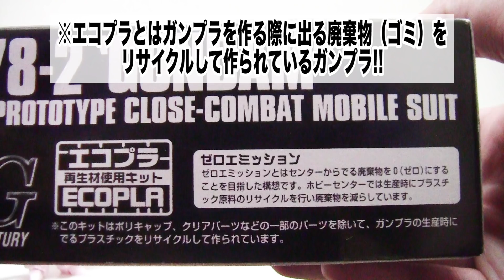【第二弾!!】エコプラガンダムHGレビュー!!【バンダイホビーセンター専用】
今回は吉本プラモデル部
ホットケーキ　ポーク鈴木が
バンダイホビーセンター専用【エコプラ】
HGガンダムをレビュー!!
ガンプラの廃棄物をリサイクルして作られているガンプラは真っ黒!?